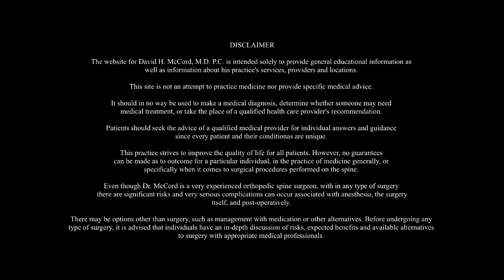How do you feel about your current surgical techniques? David H. McCord, MD Nashville,TN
David H McCord, MD
A Pioneer in the Treatment of Spine Pain
Nashville, TN